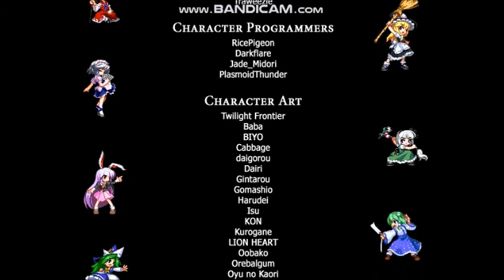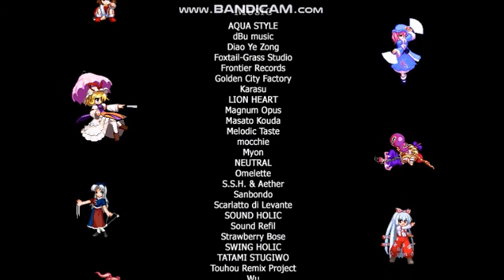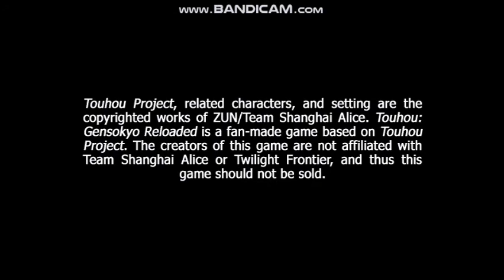Touhou Gensokyo Reloaded Lie Meiling Arcade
Touhou Gensokyo Reloaded Arcade #12

Lie Meiling, Corrupted Dragon of Eternity